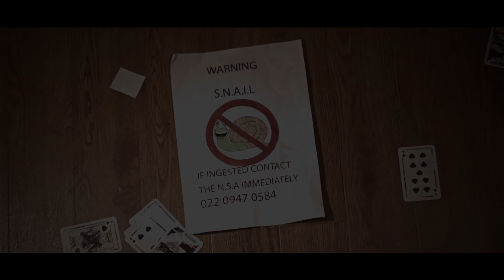BEWARE SNAIL - a film by BroHammer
'The Snail drug causes devastation. Can the team survive in such a dire situation?'

Originally our entry for a 48 hour film challenge where we had to use dystopian fantasy as our genre and a snail. This is the longer cut.

Starring
Dan Osborne
Ollie Cipres
Dom Allsopp

Cinematography & Editing
Tom Cornes

Assistant Director & Producer
Andrew Strong

A BroHammer Production MMXVI